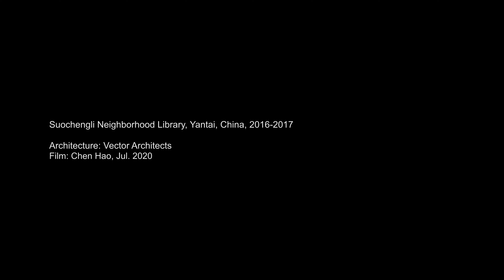Suochengli Neighborhood Library, Vector Architects.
Suochengli Neighborhood Library, Yantai, China, 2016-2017
Architecture: Vector Architects
Film: Chen Hao, Jul. 2020